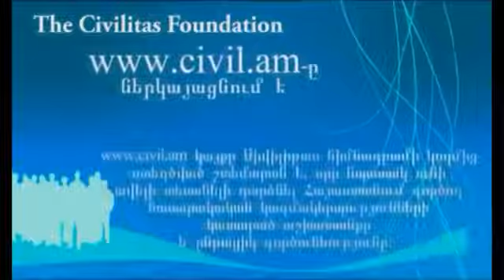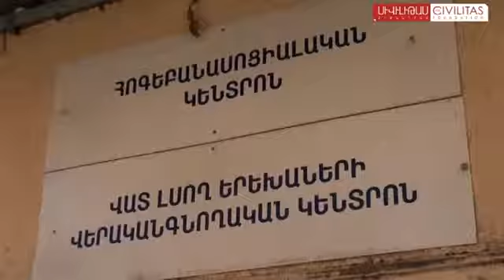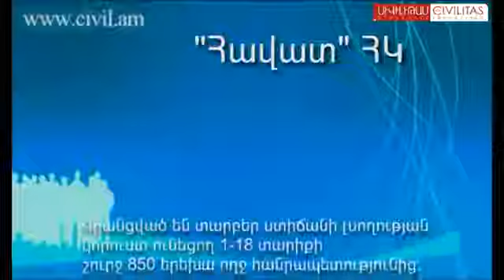Հավատ ՀԿ. Սիվիլիթաս հիմնադրամի անդրադարձը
Հավատ ՀԿ-ի գործունեությանն անդրադարձել է Սիվիլիթաս հիմնադրամը